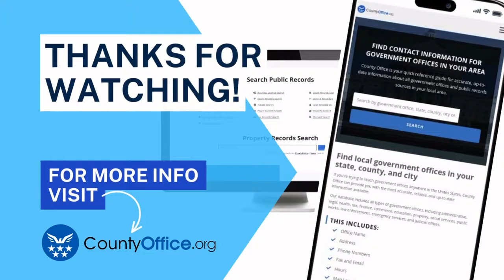What Happens On Docket Day In Court? - CountyOffice.org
What Happens On Docket Day In Court? Are you curious about what happens on docket day in court? Join us in this informative video as we explore the process of scheduling and hearing cases in court. Learn about the roles of judges, defendants, and court clerks, as well as the importance of being prepared and respectful during this crucial day. We also provide helpful resources for further information and guidance. Don't miss out on this valuable insight into the legal system.